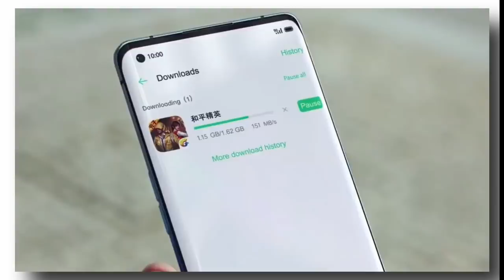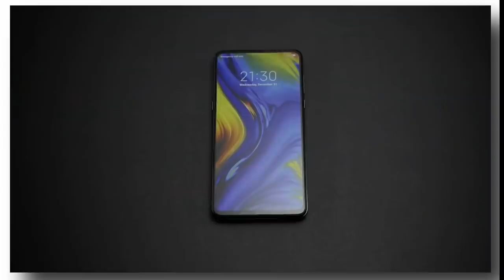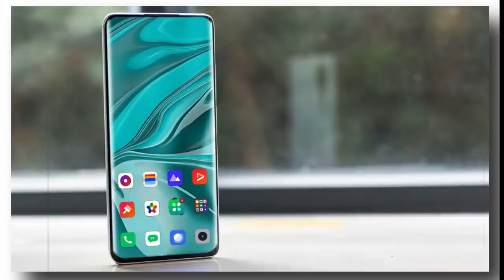Xiaomi Mi 10 || Leaks & Confirmation Details In Bangla || Poco F2 Lite Coming [Tech News]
Xiaomi is expected to introduce the Mi 10 as one of the first smartphones, sporting a Snapdragon 865 chipset. A leakster from China that is usually reliable with his inside information revealed that the upcoming flagship will have a 108 MP camera, which is exactly what the Mi Note 10 has.